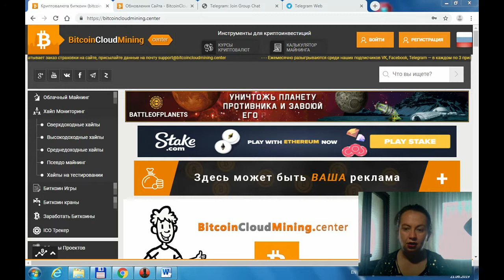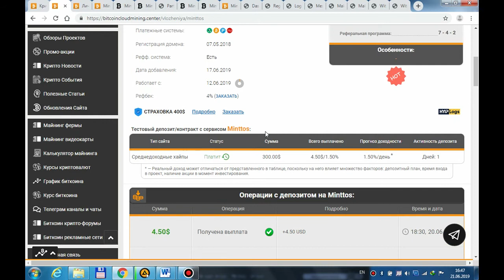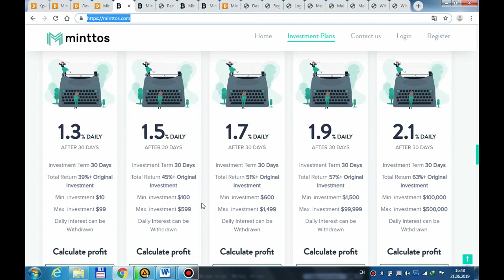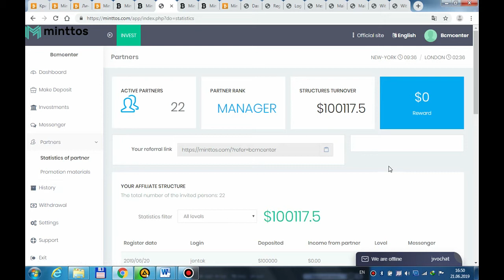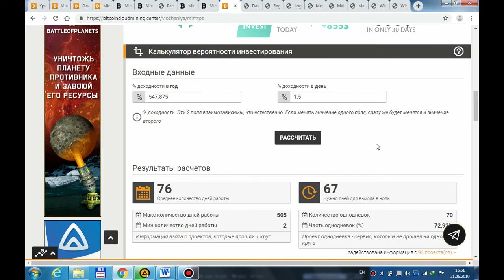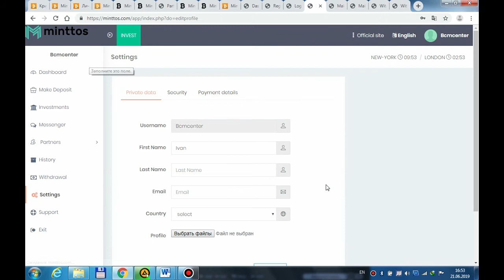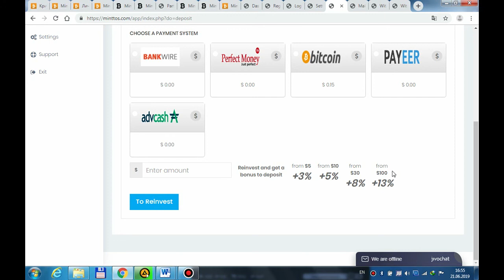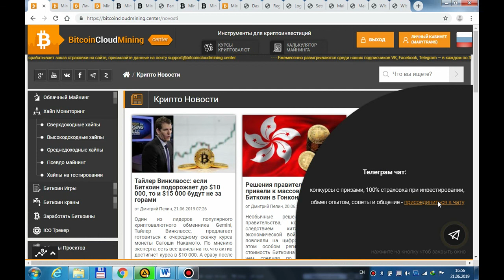[SCAM] Зарабатываем от 1.3% в день. Возврат депозита через 30 дней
- Мониторинг биткоин проектов и обзор мира криптовалют!!
📖 Описание :
🏁Старт проекта 12.06.19
✳ Инвестиционный план : ✳
➡ Начисления от 1.3%/день на 30 дней
➡ Минимальный депозит: 10 USD
➡ Минимальный вывод: 1 USD (Ручной)
➡ Платежные системы: BTC, USD.
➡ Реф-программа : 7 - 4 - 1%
📅 Депозит в рамках Мониторинга сделан 19.06.19
➡Инвестировано Мониторингом 300 USD
⚠Статус : НЕ ПЛАТИТ!
✔️Страховка 400$
►►ВАЖНО!!!: Если вы боитесь пощекотать себе нервы, если вы, вложив пару копеек, будете переживать и не спать ночами...! То даже не смотрите это видео, а просто перейдите по ссылке и зарабатывайте на биткоин кранах, без каких-либо вложений!